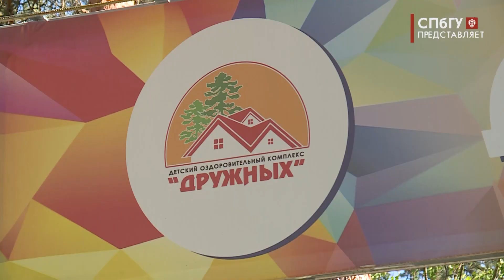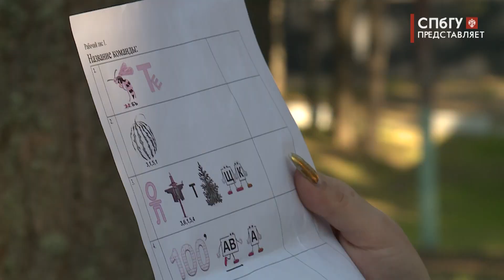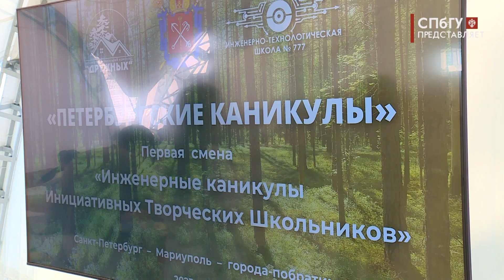Новости СПбГУ: Мастер-классы клиник СПбГУ для школьников из Мариуполя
2500 школьников из Мариуполя и других городов Донецкой Народной Республики отдохнут этим летом в Петербурге и его окрестностях. На первую смену в лагерь «Дружных» под Зеленогорском приехали 400 детей. Тематическую программу «Инженерные каникулы Инициативных Творческих школьников»  разработали педагоги инженерно-технологической школы № 777, промышленные предприятия и вузы, в том числе Санкт-Петербургский государственный университет.

Авторы - Мария Воронина, Алина Клинникова